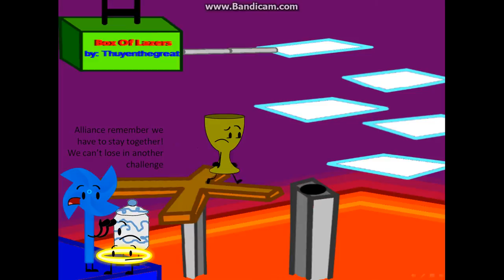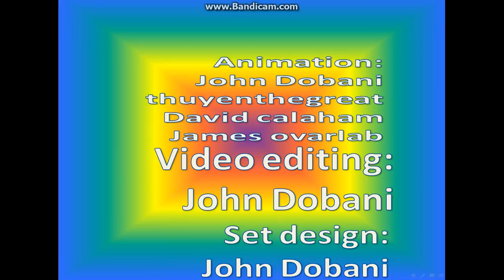Battle For Trillion Dollars-episode 7-"Trap And Drama" -merged episode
its out after hard work!

vote:
and CYA next time!